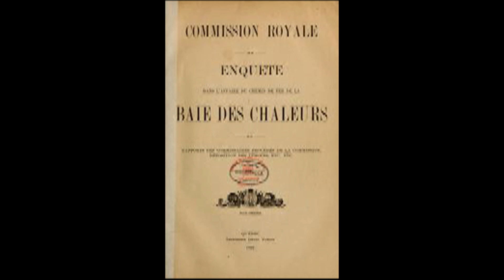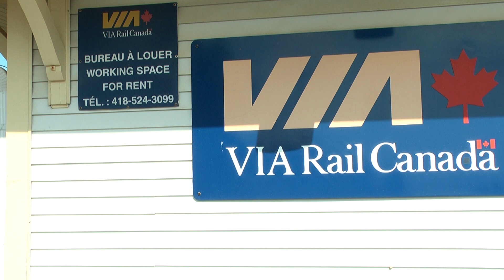Capsule 10: Le scandale de la Baie des Chaleurs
Le scandale de la Baie des Chaleurs a éclaté en 1891 et a mit fin à la carrière du premier ministre et député de Bonaventure Honoré Mercier.